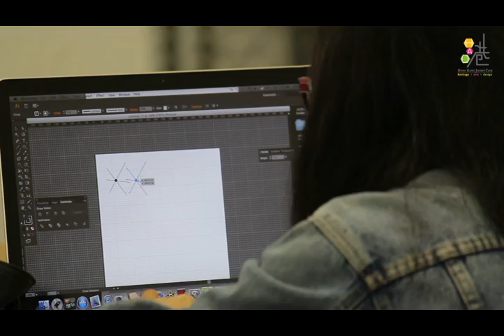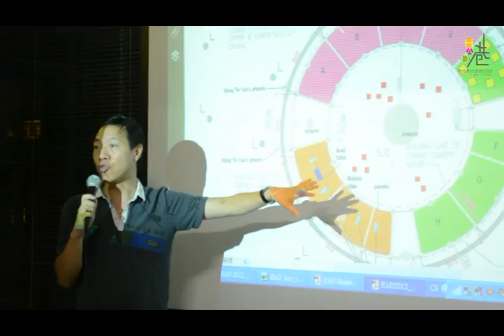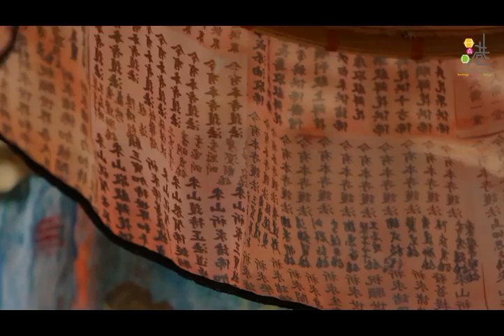[文化葫蘆] 荃灣土炮製作 - Making You Proud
香港賽馬會「港文化‧港創意」荃葵青 — 樂藝城鄉客家情
The Makingof Video